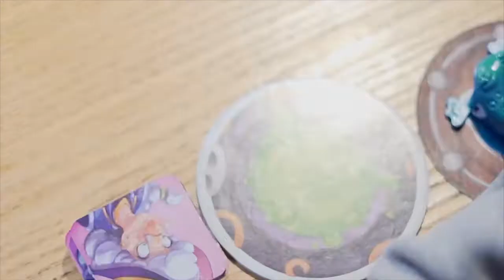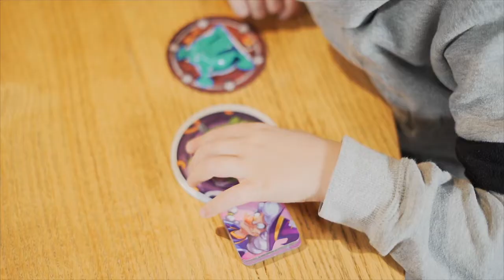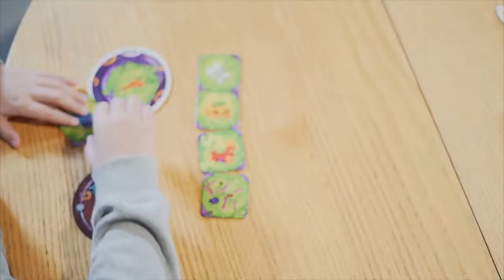Soupe à la Grenouille - L'explication du jeu en 4 minutes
"Soupe à la Grenouille" - Le jeu coopératif de saute-grenouilles !
Un jeu pour 1 à 4 joueurs de 5 à 99 ans.

"La sorcière va cuisiner une soupe à la grenouille dont vous êtes les derniers ingrédients. Vous êtes des grenouilles bien décidées à ne pas finir dans le chaudron. Alors sautez pour renverser ses objets magiques et lui retirer ses pouvoirs.
Attention, échappez-vous avant que la sorcière ne vous passe à la casserole."

"Soupe à le Grenouille" est un jeu TiKids*

Auteur : Jean-Philippe Sahut
Illustratrice : Camille Chaussy

*TiKids est la ligne de jeux pour enfants et grands enfants de TIKI Editions Inc.